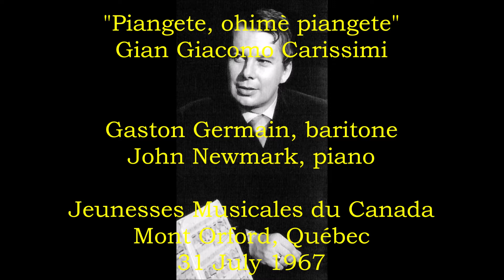Gaston Germain sings "Piangete, ohimè piangete" (1967)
The old Italian air by Carissimi sung by bass-baritone Gaston Germain with John Newmark at the piano.  From the Jeunesses musicales du Canada at Mont-Orford, Québec in 1967.